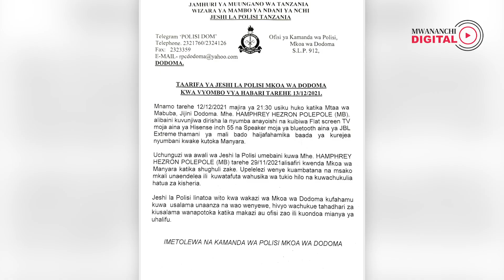Taarifa ya Polisi kuhusu kuibiwa kwa Polepole hii hapa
Polisi mkoani Dodoma imekiri kuwa na taarifa za kuvunjwa na kuibwa vitu vya mbunge wa kuteuliwa, Humphrey Polepole.
Kamanda wa Polisi Mkoa wa Dodoma, Onesmo Lyanga amesema mbunge hiyo aliripoti jana Desemba 12 usiku juu ya wizi huo.
Polepole anaishi mtaa wa Mabuba katika kata ya Ipagala jijini Dodoma ambapo wezi walivunja dirisha na kuingia ndani.
Vitu vilivyoibiwa ni Flat Tv aina ya Hisense inchi 55 na spika ya bluetooth aina ya JBL Extreme ambavyo thamani yake haijafahamika.